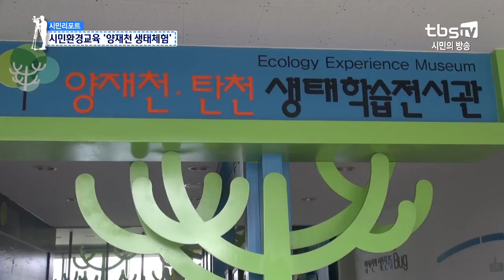시민환경교육'양재천 생태체험' [tbs시민리포트]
[tbs시민리포트] 시민환경교육'양재천 생태체험'

양재천에서 다양한 자연체험으로 어린이의 정서적 발달을 도우며
자연이 주는 즐거움을 가족이 함께 누립니다.
또한 자연을 매개로 부모와 자녀가 함께 활동하는 경험을 통해
긍정적인 가족관계를 형성합니다.
시민리포터가 그 현장을 찾아가 봤습니다.